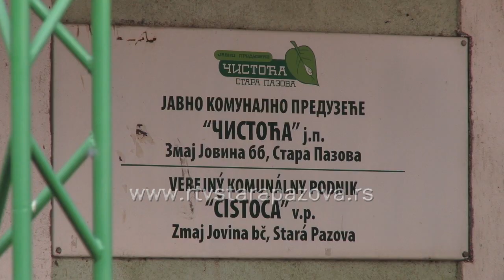Dok nadležni uklanjaju deponije, nesavesni pojedinci stvaraju nove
Sve veći broj izgradnje novih zgrada za posledicu ima stvaranje velike količine građevinskog šuta nastalog od prethodno porušenih objekata.